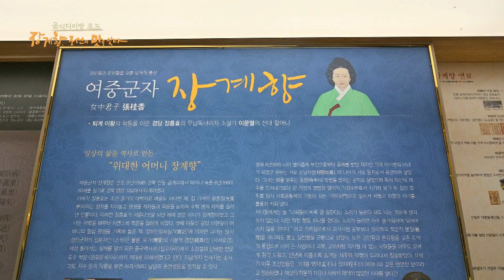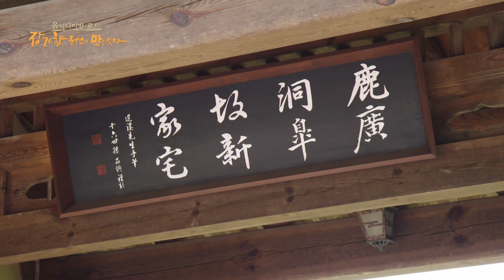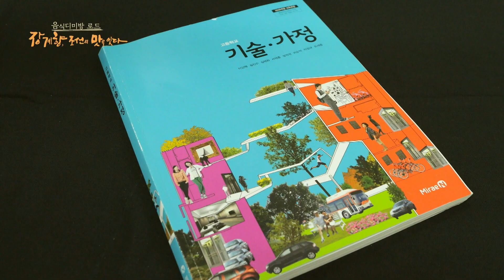여중군자 장계향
여중군자로 불리는 장계향 선생은 누구인가요?